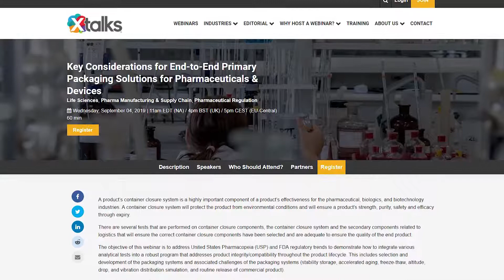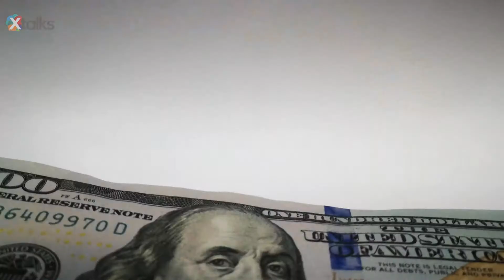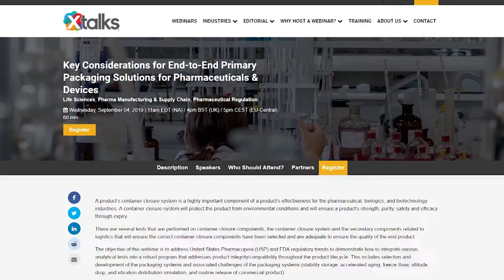Lyrica Patent Expiration Ushers In 9 Generic Competitors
The moment that Pfizer has been dreading has finally arrived: the patent on its blockbuster nerve pain drug, Lyrica, has expired. The US Food and Drug Administration (FDA) authorized nine generic drug companies to make copycats of Lyrica (pregabalin), mere days after the expiration.